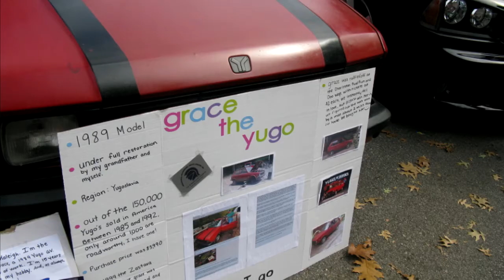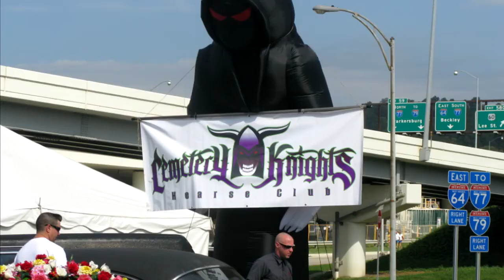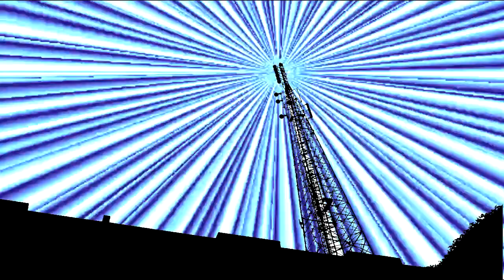PopCult Instant Video: 2013 Charleston WV Rod Run and Doo Wop Car Show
A video showing off just some of the cars at the 2013 Charleston West Virginia Rod Run and Doo Wop Car Show.  Photos and editing by Rudy Panucci. Video by Melanie Larch. Music by Huma Huma and Silent Partner. Uncredited voice by Charlie Cooper.

Video shot, edited and posted on October 5, 2013,

Please note that the video is edited to the beat of the music, and is very skillfully done. The accompanying photo essays were published in the Popcult blog.